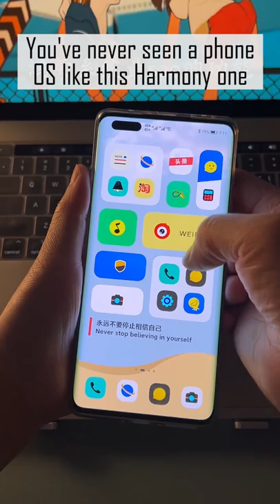Amazing! Can Xiaomi bring this to HyperOS???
FOLLOW ME IN THESE PLACES FOR UPDATES